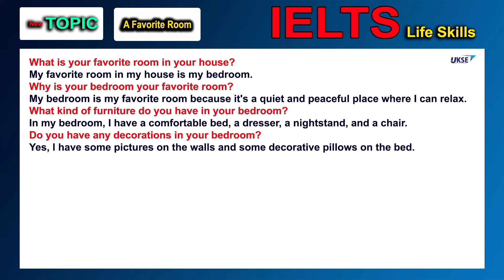IELTS Life Skills Topic A1 - A Favorite Room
Welcome to the IELTS Life Skills 2024 series, where we delve into the critical topics that can make a significant impact on your language proficiency. In this episode, we focus on the theme "A Favorite Room," a key element in the IELTS Life Skills assessment for A1, A2, and B1 levels.

Why is this an Important Topic for IELTS Life Skills 2024?

The IELTS Life Skills test evaluates your ability to communicate effectively in English within various social contexts. The topic "A Favorite Room" is strategically chosen to assess your language skills in a practical setting, reflecting real-life situations you might encounter. This discussion provides candidates with the opportunity to showcase their proficiency at different levels.

For IELTS Life Skills A1:
At the A1 level, candidates are expected to express simple information about themselves and their immediate environment. Discussing a favorite room allows individuals to describe basic aspects of their living space, such as its size, color, and the objects within it. This level emphasizes fundamental vocabulary and sentence structures, offering a foundational assessment of language abilities.

For IELTS Life Skills A2:
Moving to the A2 level, the complexity of language use increases. Candidates at this level are required to provide more detailed information and engage in basic conversations. Discussing a favorite room encourages the use of descriptive language, enabling candidates to articulate not only the physical attributes of the room but also their feelings and emotions associated with it.

For IELTS Life Skills B1:
B1 level candidates are expected to handle a broader range of topics and demonstrate a more developed language proficiency. The discussion about a favorite room challenges candidates to express opinions, preferences, and experiences related to their living space. This level assesses the ability to convey information coherently, fostering more advanced language skills.

The Relevance of "A Favorite Room" in Daily Life:
Understanding the importance of discussing a favorite room extends beyond the examination room. The ability to communicate effectively about one's personal space is a valuable skill in real-life situations. Whether interacting with colleagues, friends, or neighbors, the capacity to describe and discuss personal preferences contributes to building meaningful connections and facilitating smoother social interactions.

Why Watch This Video:
This video provides practical insights and tips for effectively addressing the "A Favorite Room" topic in the IELTS Life Skills test. From essential vocabulary to nuanced expressions, we guide you through each level's expectations, helping you feel confident and prepared for success in your assessment.

Don't miss this opportunity to enhance your language skills and excel in the IELTS Life Skills 2024 assessment!